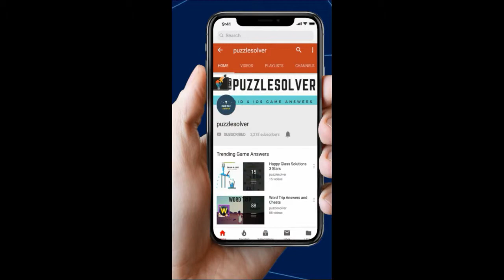Word Search Pro Daily June 18 2019 | Word Search Pesto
Here are the answers to Word Search Pro Daily Tuesday June 18, 2019. This video also contains answers to Word Search Pro Pesto.